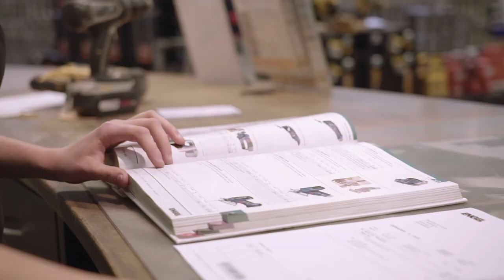Lehrstelle als Detailhandelsfachmann/-frau EFZ (F. + H. Engel AG)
Engel ist jedes Jahr auf der Suche nach motivierten und lernwilligen Jugendlichen, welche bei uns ihre Ausbildung absolvieren möchten. Zögere also nicht, dich bei uns um eine der offenen Lehrstellen zu bewerben.